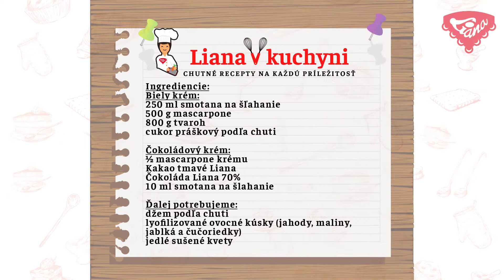Svieža ovocná torta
Svieža ovocná torta, ktorá vás prekvapí výraznou chuťou lyofilizovaných ovocných kúskov a čokolády. O efektnú ozdobu sa postarajú jedlé sušené kvety, z ktorých môžete na torte vytvoriť kyticu alebo jarnú lúku.